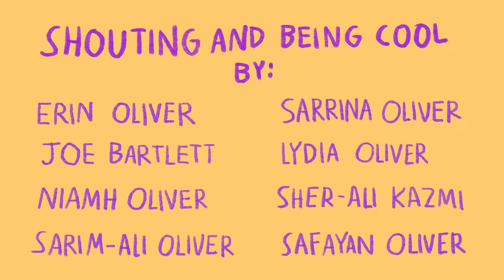Global Mechanic Is